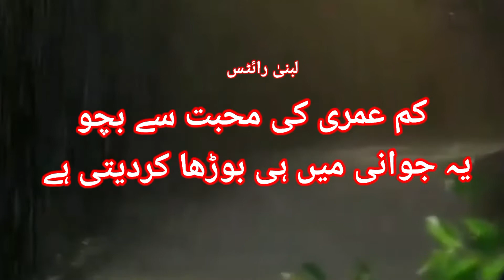🥀Lubna Wri8s ❤️ love poetry status/ hart touching💕 love broken 💔status/Deep line poetry#lubna#wri8s